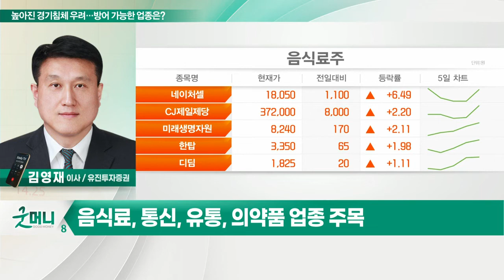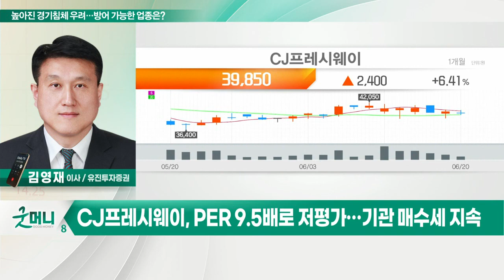CJ프레시웨이(051500)... 높아진 경기침체 우려… 방어 가능한 업종은?_정성일의 투자 인사이트 (20220621)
- 美 연말 최대 3.75%까지 인상 확률 46.4%
- '美 금리 맞추기' 국내 최소 1.25%P 인상 전망
- 주택담보대출 금리 최소 9%대 이상 진입 유도
- 개인 소비 감소 및 기업 인력 감축 가능성
- IT 가전, 자동차, 여행, 은행 업종 '부정적'
- 음식료, 통신, 유통, 의약품 업종 주목

- 식자재 유통 77%·단체급식 20%,
- 식자재 유통 내 구조적 점유율 확대
- 단체급식 회복국면 진입
- 디마케팅 및 비수익사업부 철수 진행
- 1분기 영업익 +237%·2분기 +39.8% 전망
- PER 9.5배로 저평가… 기관 매수세 지속